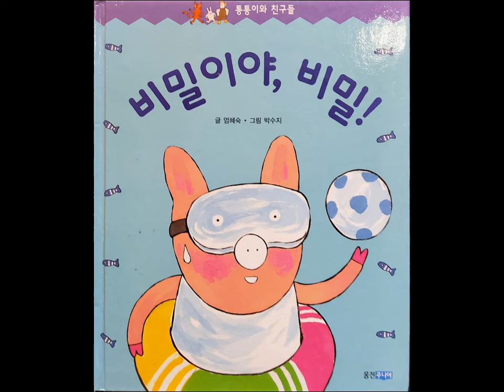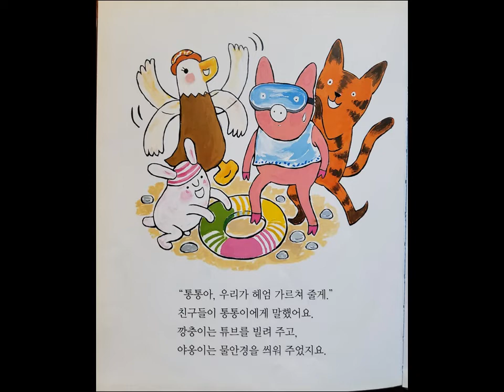샘물학교 북라디오 비밀이야 비밀(4학년 지혜반 오유은, 1학년 사랑반 오유신, 6세 새싹반 오유담)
샘물학교 4학년 지혜반 오유은, 1학년 사랑반 오유신, 6세 새싹반 오유담 학생들의 북라디오 입니다.